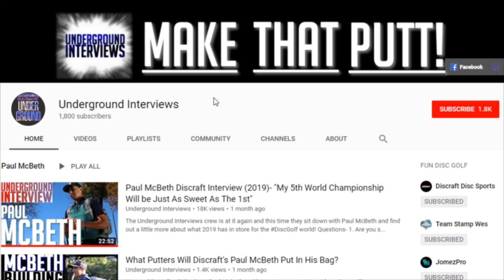Discraft Kong and Raptor Review- Underground Disc Review!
The Discraft Kong and Discraft Raptor are now available for you to get your hands on! Pat and Wes talk a little about these 2 discs, shots they have used them for, and if these discs have made their bag!

Facebook.com/UndergroundInterviewsDG

"The Kong is a Speed 12 Distance Driver with a feel similar to the Force. Unlike the over stability of the Force the Kong has a smooth mid flight turn , extreme glide, and a consistent fade making it a versatile Distance Driver for all skill levels!"- Pat Harrison Discraft Underground Team

"The Raptor sits at a very comfortable speed 9 and delivers one of the most overstable finishes I have had in a disc. The accuracy of this disc in headwinds will easily shave strokes off of your game"- Chase Neuweg Discraft Underground Team

Giveaway deadline 7 days from date video releases with winner picked shortly after!